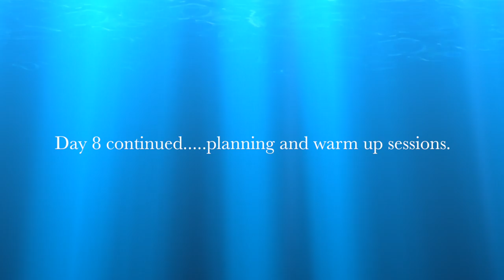Perins South Africa Tour 2017 Part 2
A video showing our sports tour of South Africa in 2017.